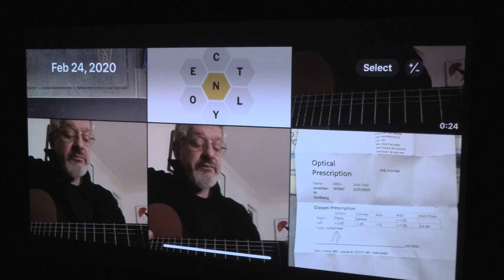Harmonizing with Four Strong Winds playback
I used to harmonize with my mom, but now don't have anyone around who puts up with this sort of thing. Technology provides a workaround.